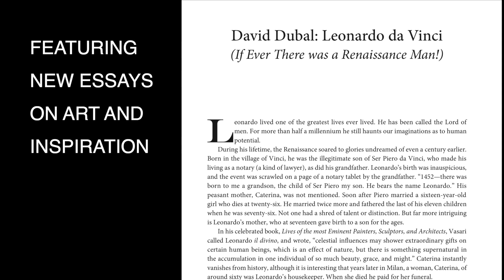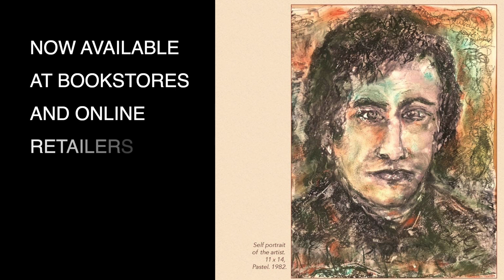David Dubal: Selected Paintings and Drawings (promo)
David Dubal is best known as a pianist, Juilliard professor, writer, and broadcaster. He has also been a prolific painter and draftsman. This first volume, published by Timp Universal, presents a group of paintings and drawings revealing Dubal's feeling for color, line, composition, and originality of conception.